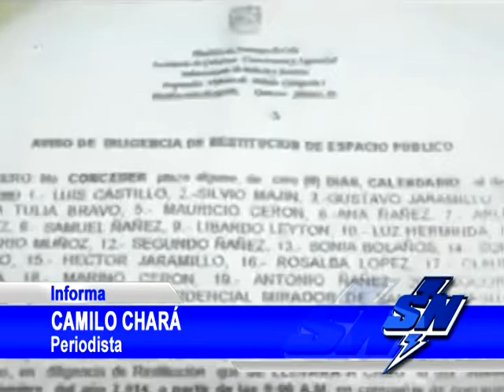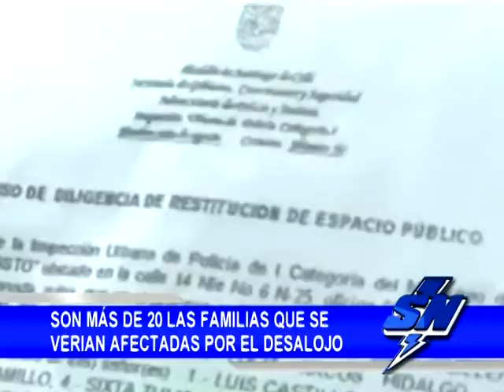Desalojo por ocupar propiedad del municipio